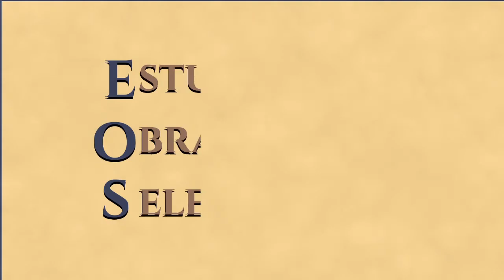Relatos da Vida 14 – Médiuns ontem e hoje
Estudo realizado pelo Grupo EOS em Manaus, da obra "Relatos da vida", ditada pelo espírito Irmão X e psicografada por Francisco Cândido Xavier, em 1988.

No Plano Espiritual grupos se reúnem para desenvolver estudos, inclusive com a participação de alguns encarnados, no momento do sono físico. O irmão X encontrava-se num grupo de estudos, quando foi arguido sobre o porquê da sua interrupção literária. "Troquei a pena pela enxada de serviço", respondeu. Em seguida, mostrou a Emmanuel os originais deste precioso livro. Com seu estilo inconfundível, ele discorre sobre temas como dificuldades mediúnicas, livre-arbítrio, fatalidade, depressão, entre outros.

Neste estudo apresentamos a mensagem "Médiuns ontem e hoje".

Também estamos nos seguintes canais:

Podcast:    EOS Manaus (nas diversas plataformas disponíveis: Spotify, Deezer, Apple Podcast, Google Podcast, CastBox, Amazon Music, Tune In e Anchor).